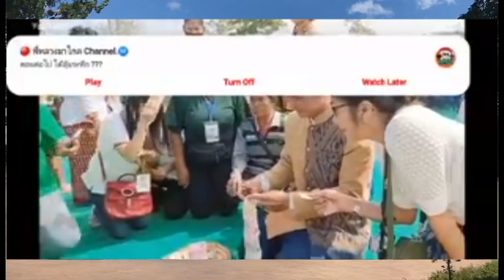งานนี้รับเละ! หนีบๆ ลูบปากไปด้วย เสร็จงาน! นั่งนับเงินเข้ากระเป๋า